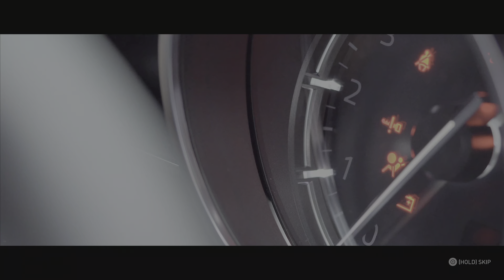Must-See: First Time Crew MotorFest Experience